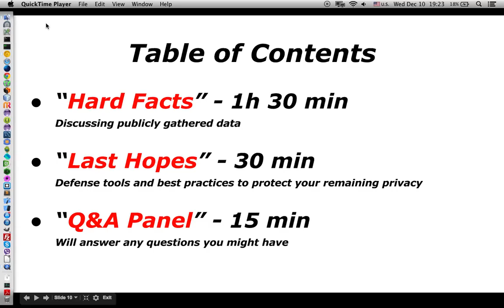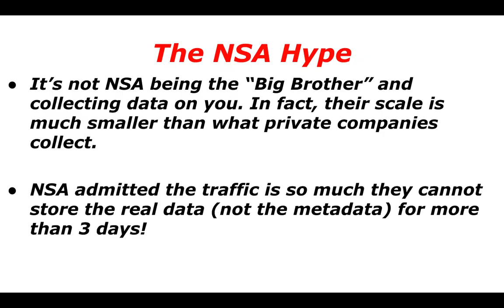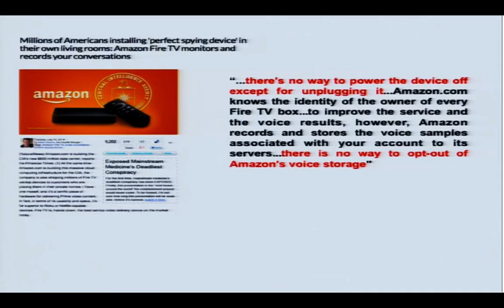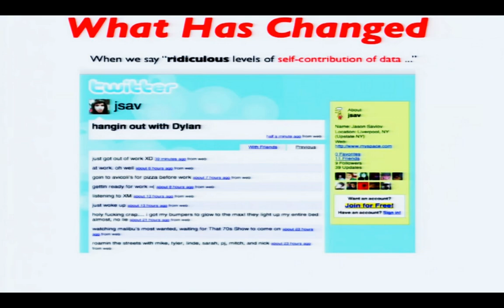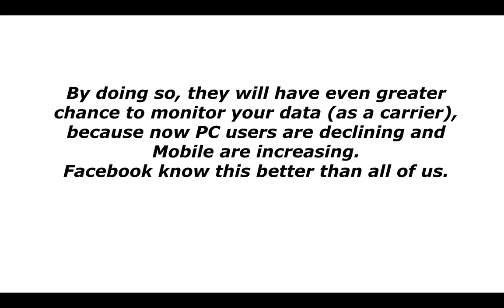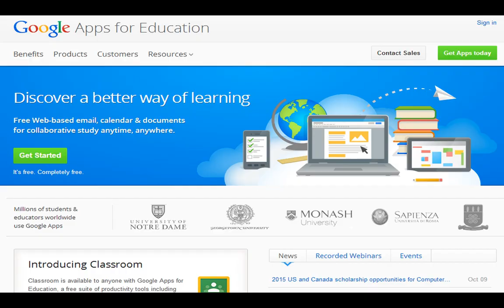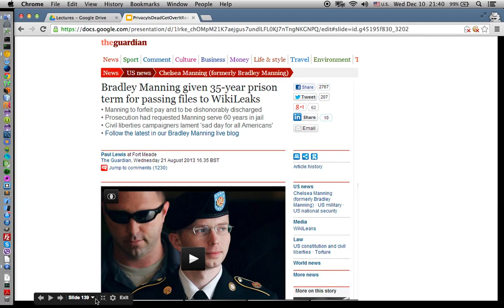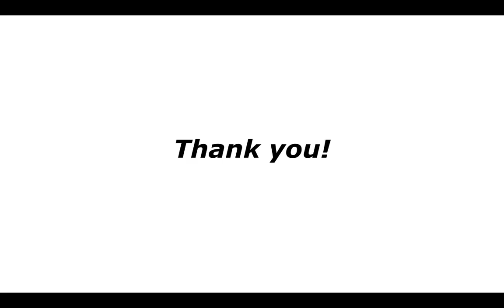BeeHive Varna: Компютърна сигурност, анонимност, защита на лични данни - "Privacy Is Dead, REDUX"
BeeHive Varna

Тема:
Компютърна сигурност, анонимност, защита на лични данни в Интернет

Заглавие на лекцията:
"Privacy Is Dead, Get Over It REDUX", BeeHive Varna

Лектор:
Мурад Касим, Project Manager & Software Developer at 158 Ltd.

Дата:
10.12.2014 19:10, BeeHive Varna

Място:
BeeHive Co-Working Space, Varna, Bulgaria

Описание:
Това е продължението на оригиналната лекция "Privacy Is Dead" която се проведе през октомври 2014 във BeeHive Varna Целта на лекцията е да запознае всички хора с това до каква дълбока степен се събират лични данни по всеки един възможен начин за нас и че вече е невъзможно да бъдем аномни в интернет, благодарение на това че ние сами споделяме със всеки един нашите най-съкровени тайни. За всеки човек се изгражда много подробно досие, с което се търгува и ескпериментира по всякакъв възможен начин благодарение на нашето постоянно безразборно споделяне на лична информация.
Първо ще започнем с кратък преглед на причините, заради които компаниите имат интерес да изграждат поведенчески модели за нас, след това ще дадем няколко забавни примери за това как понякога хората споделят твърде лични неща с напълно непознати хора. След това следва една "по-техническа" част, където ще разгледаме накратко как големи компании като Facebook и Google събират данни за потребителите си, какво твърдят, че правят с тях и какво реално правят. Ще си поговорим и малко за нашумялата в последни години мрежа за анонимност Tor. Накрая ще завърша с някои наистина крайно авангардни технологии за следене и наблюдение, които са разработени и патентовани през последните няколко години и вече започват да се прилагат в САЩ.